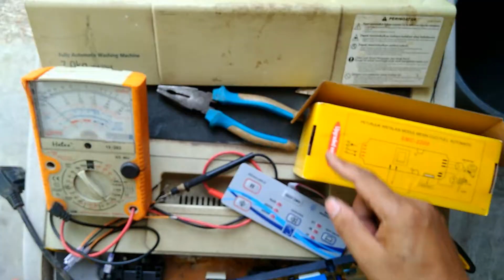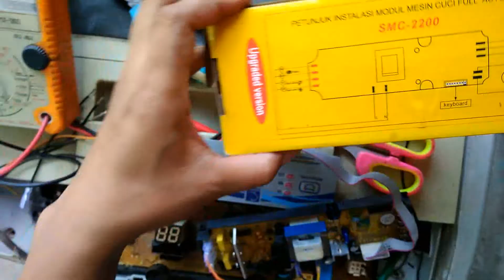Cara mudah pasang modul mesin cuci universal untuk mesin cuci samsung lebih murah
Aktifkan subtitel ya biar lebih nyaman ditonton ^-^
kali ini akan saya bagikan cara pasang modul mesin cuci universal kedalam mesin cuci satu tabung top loading merk samsung.
keunggulan modul ini adalah mudah pemasanganya dan juga harganya relatif terjangkau
modul mesin cuci
modul mesin cuci universal
modul universal
00:00 intro pengenalan modul
01:15 cek susunan kabel
01:30 kabel listrik masuk ac 220v
02:50 kabel menuju motor /dinamo
04:05 kabel keair masuk / selenoid
04:50 kabel kedrain motor /pembuangan air
05:50 penyambungan water level
08:45 kabel ke Dor switch
10:50 kabel netral ke motor selenoid dll
13:30 test bagian spin/pengering
14:50 test bagian pencucian